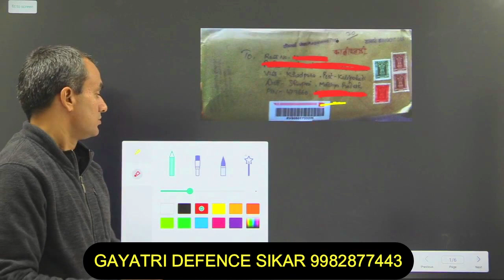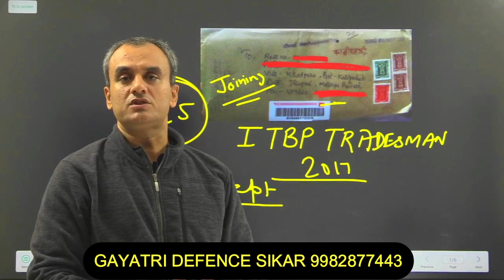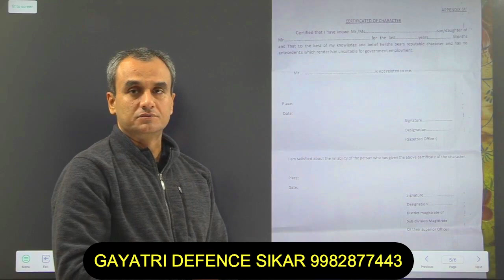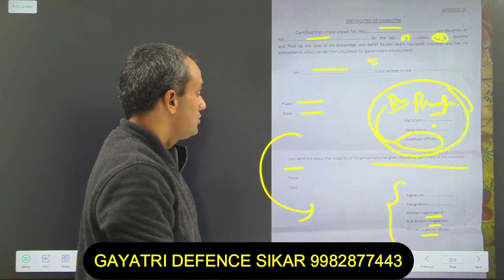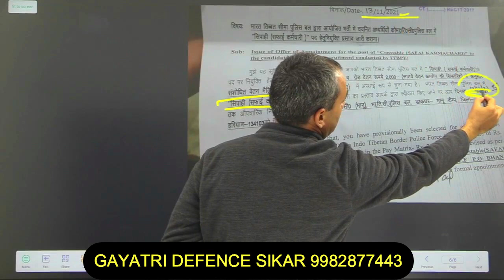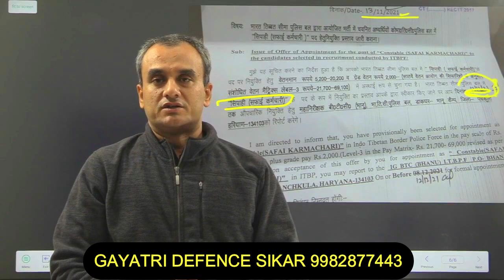ITBP TRADESMAN II BIG UPDATE II